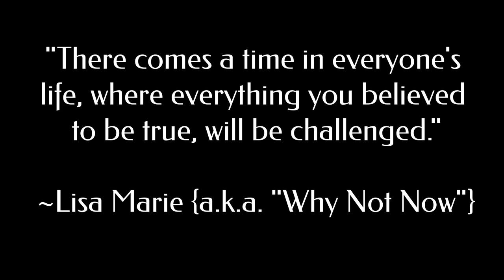Mexico's Most Non-Expat City Agauscalientes Mexico?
Viva Aguascalientes! If you have been following our journey here in the beautiful country of Mexico, you know that we recently moved to Aguascalientes, Mexico. After living in Queretaro (Santiago de Queretaro) Mexico for over a year (having our temporary residency), and traveling throughout Mexico, we decided that Aguascalientes would be a great home base for us. Today, we walk around the barrio of Las Flores and San Marcos as we finish running an errand at the veterinarian. As always, we share some valuable information today (especially for those of you who have pets) as we learn our way around our new city. This is just the beginning and have so much to learn, and experience as we get acclimated to our new home. As usual, we share our experiences, and what we learn with our valuable viewers. Make sure to check out our video library which includes a plethora of information on how to obtain temporary residency in Mexico, cost of living in Mexico, apartment tours, Mexico travel vlogs, traveling with pets/ necessary documentation, vet costs/ expenses, Queretaro neighborhood tours, and MUCH MORE.

💗 If you would like to contribute to our channel, you may do so using the link(s) above. We hope you find our content to be of value, to be an inspiration to live the life YOU were meant to live. We GREATLY appreciate your support as it allows us to continue to bring you content, purchase the necessary tools/equipment, as well as take our travels further, so we can share our experiences with you! Thank you for your generosity from the bottom of our hearts!

"Live the life you were meant to live, keep a grateful heart, and remember Why Not Now. " {Lisa Marie a.k.a. "Why Not Now"}